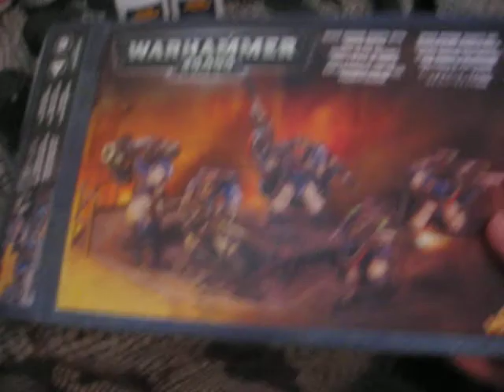warhammer 40k vlog 10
vlog 10.
wow i reallly need something new to say.